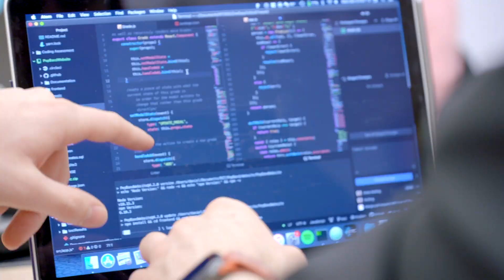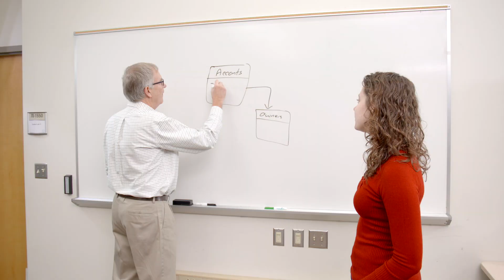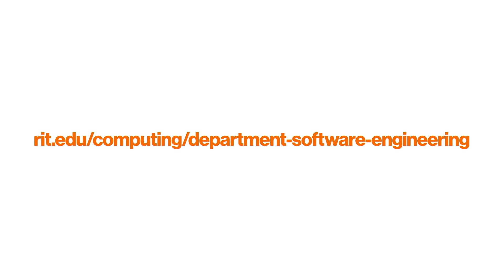Software Engineering at RIT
Learn more about studying software engineering at the Golisano College of Computing and Information Sciences at Rochester Institute of Technology (RIT). RIT's software engineering BS degree was the first of its kind in the nation and we remain a leader in SE education. Get experience working with leading tech companies before you graduate, make lifelong friends, and get a world class education: we're always on to something amazing at RIT.

rit.edu